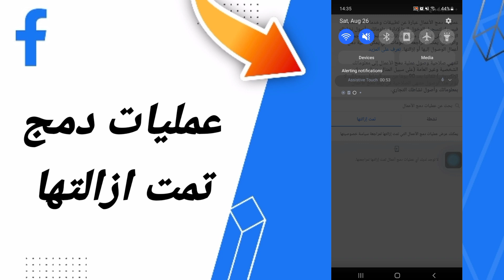كيفية طريقة العثور على عمليات دمج تمت ازالتها على تطبيق فايسبوك لايت التحديث الاخير